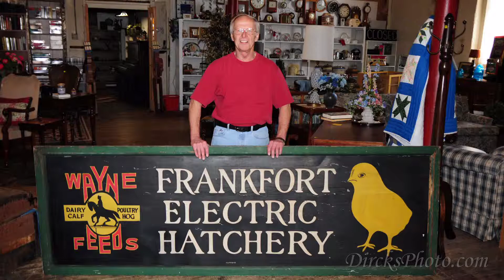Peddlers Alley Frankfort, Indiana Song Beautiful Day & Produced by Erick F Dircks 2n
A tour of Peddlers Alley's 3 floors of Antiques & Used Furniture.
Over 30,000 square feet not counting the 10,000 square foot basement.

Song "Beautiful Day" by Erick F Dircks

Make Your Photo Shoot an Adventure
Dircks Photography
Studio 311 N Columbia Street
Frankfort, Indiana  46041